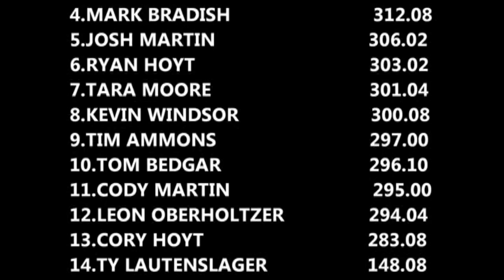Tractor Pulling Super/Pro Stock Tractors In Action At Shippensburg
Flashback July 6, 2013 Lucas Oil Pro Pulling League East Coast Pullers 9,500lb. Super Stock/10,000ib. Pro Stock tractors pulling at the Shippensburg Fairgrounds in Shippensburg, Pennsylvania. Thumbnail photo is Henry Everman with Forced Decision.